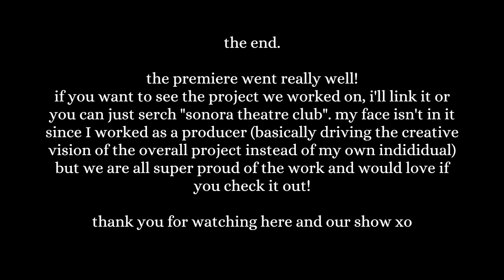a day in my life: releasing an orignal play, french club (fr/en🙊), last day before spring break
also please watch the show, we worked super hard on it, and I forgot to mention but I co-choreographed a little movement piece so look out for that too.